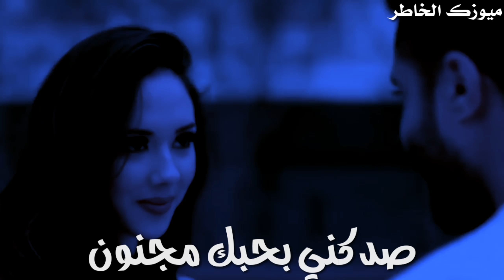اول مره بعمري احب واخر مره بعمري تكون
لا تنسى الشتراك بلقناه

اروع حالات وتس اب 2019

نصرت البدر

نصرت البدر عوفيني اموت بهل عشك❤

نصرت البدر هاذا التعبتليه عمر يا روحي خانج

نور الزين الك وحشه

نور الزين مكتوبك تبقه إليه

سيف نبيل دايخ بيك

سيف نبيل عشق موت

سيف نبيل  انا بدونك مامرتاح

سيف نبيل حالات وتس اب رومنسيه

حسام الرسام  احبك حب وطن
حسام الرسام يمك عشت لحضات

حاتم العراقي  قاعد يطق اصبع

حاتم العراقي ماجي ادور عذر

حاتم العراقي  انتي لو رايد حيات افديها الك

نصرت البحار اووف منك

نصرت البحار كلها ايام

صلاح البحر  حالات وتس اب

قصي حاتم حالات وتساب

مــــــيـــــــ💕ــــــــــوزك الــــــــ💕ــــــــخاطــــــــــ💕ـــــر

للأنـــــتــــــاج وتــــوزيـــــــــــــــــع الــــــــــــــ💕فنـــــي

تـــــــــصـــــ💓ـــــــــــميــــــــ💓ـــــــمـــــــــ💓{2019}